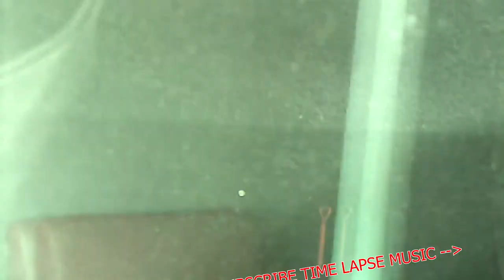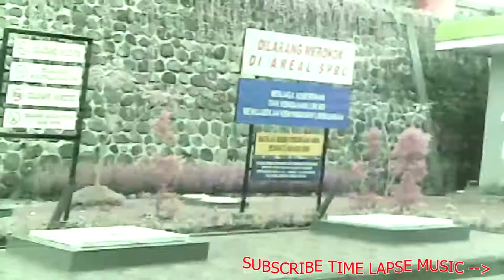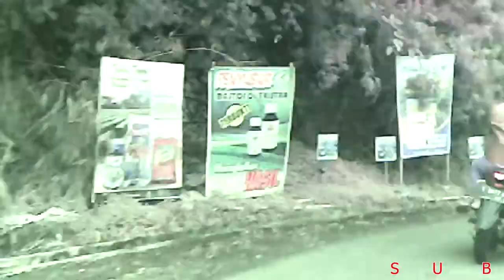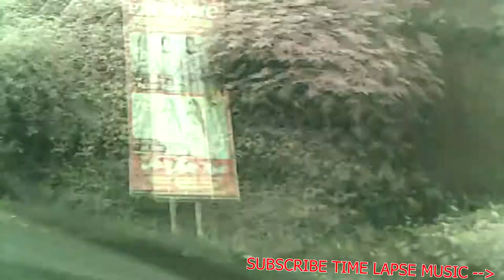TRIP TO DIENG FROM PEKALONGAN TIME LAPSE MUSIC FREE DOWNLOAD NO COPYRIGHT BACKSOUND TOYOTA CALYA